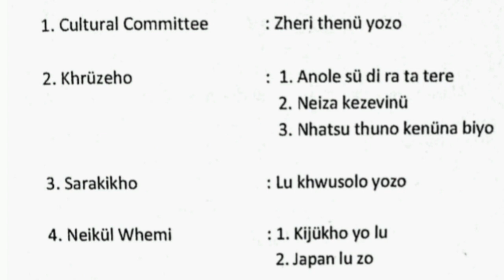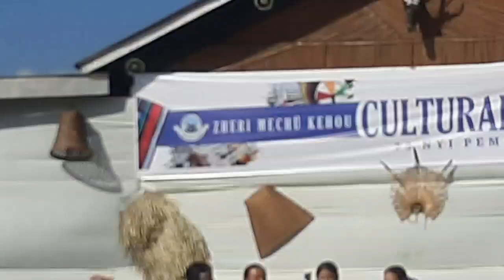Glimpses of Zherimi Mechû Kehou Cultural Day 75th Nyi Pemvú Di